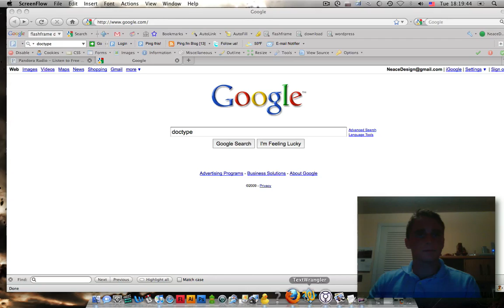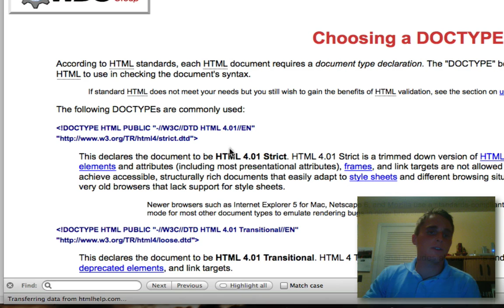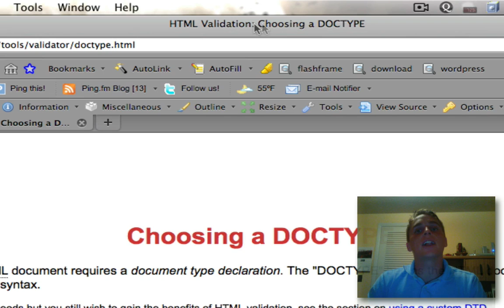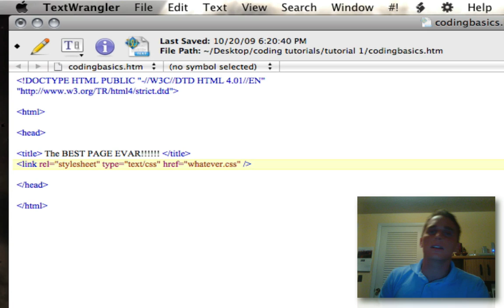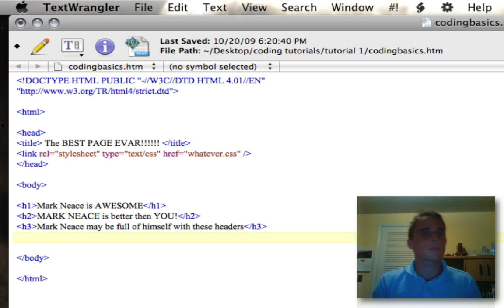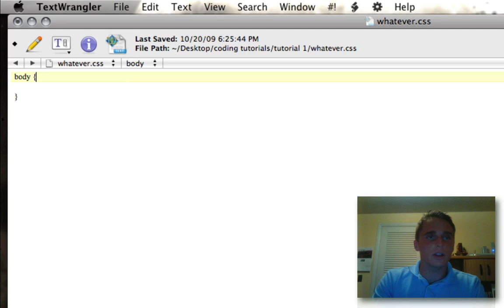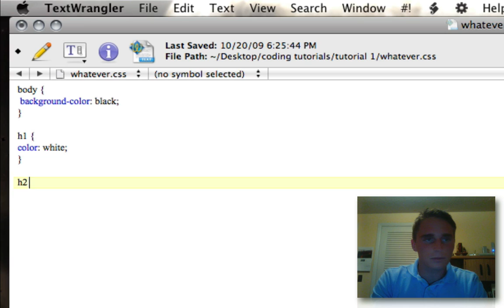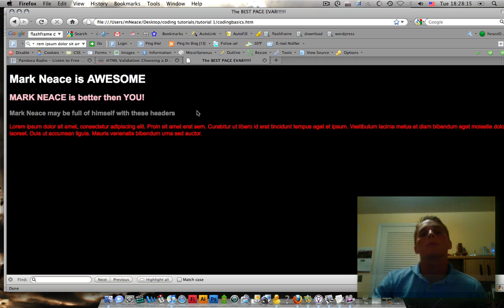HTML and CSS basic coding and writing code for beginners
Learn the basics of writing HTML and CSS code here! In this tutorial I cover seting up your first page and linking it to an external style sheet using CSS. I also start to begin to style the page.

This is a very fast tutorial, but if you follow along you begin to see the patterns and I go over some of the more confusing elements in detail. Be sure to check out for more about me! Thank you!!!